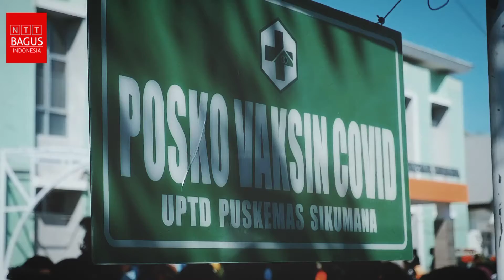Warga Kupang Demi Kekebalan Tubuh